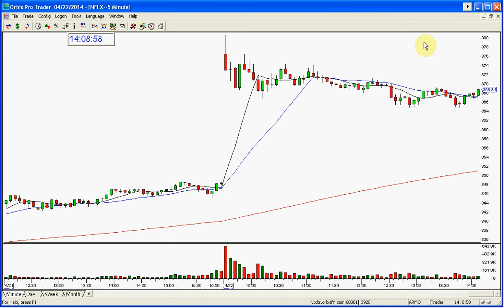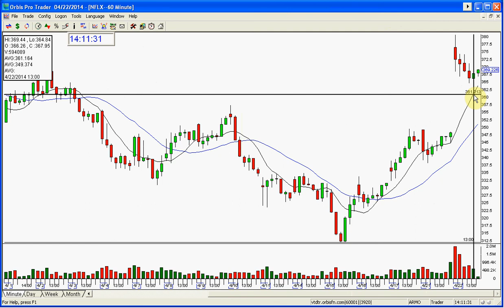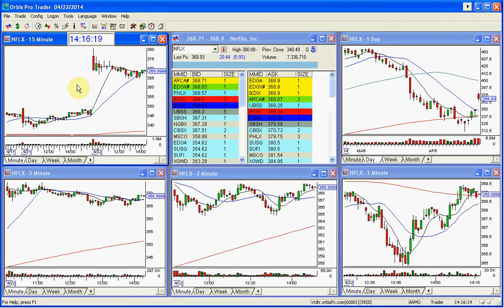NFLX BULLISH GAP-4 22 2014